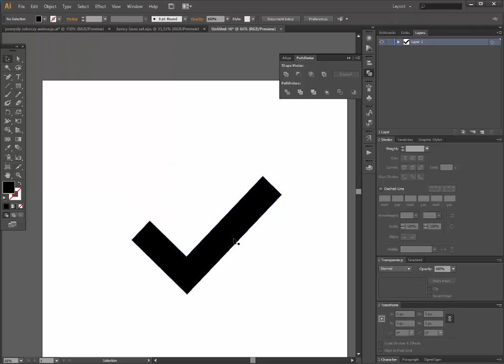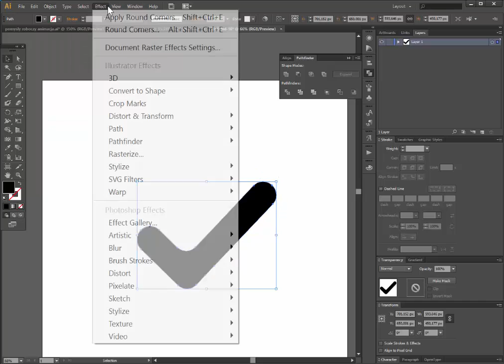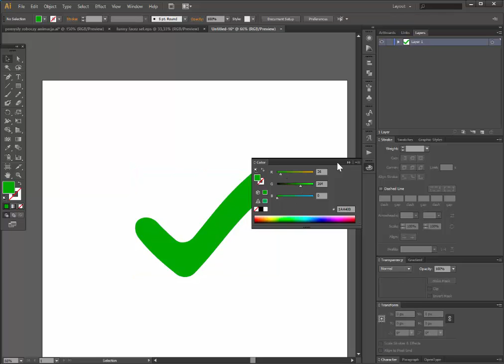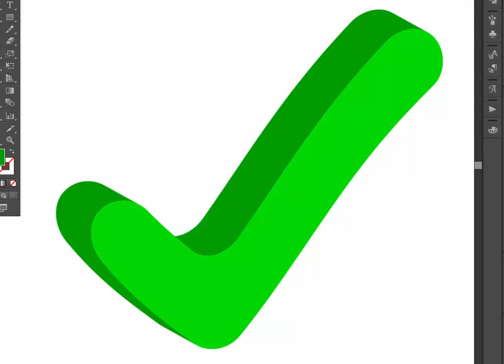Tick mark - Adobe Illustrator cs6 tutorial. Quick and easy way how to draw 3d check icon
Adobe Illustrator 𝐂𝐒𝟔 version is being used while making this video tutorial.

Don't know How to make a maze in illustrator?

Don't know how to create any texture?

On this channel you will watch Adobe Illustrator cs6 tutorial.  I’d like to teach you how to use illustrator by making in Illustrator 2020 year tutorials. I love to create new things and put then in Adobe illustrator tutorial. Every week I will try to publish new Illustrator tutorial.